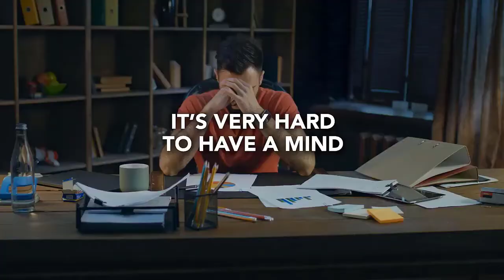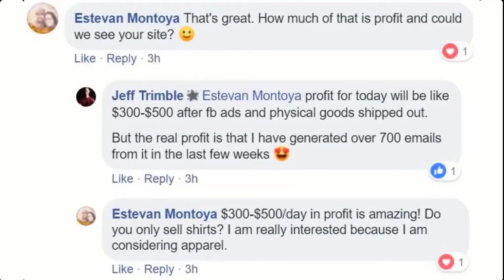T Shirt Profit Blueprint Review | T Shirt Profit Blueprint Demo Video | T-Shirt Business Training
BRAND NEW 'DONE FOR YOU'
5 DAYS SPECIAL - ACCESS TO WORLD CLASS T-SHIRT BUSINESS TRAINING
"Start Building Your Own T-Shirt Profit Blueprint Today - with everything 'Done For You'
Training videos, Done For You Products, Templates, Designs, Ads Plus Amazing Bonuses!
What Will I Discover In This Product?
The exact strategy that will make you profit everyday
How to set up your online store and get huge amounts of traffic
Tips on how to define your niche and profit from it (no more guesswork)
Learn how to promote your t-shirt business like a pro
How to sale hundreds (or thousands) of products at a time
Essential tips for earning and succeeding
How to avoid issue that will slow you down

Pick Up T-Shirt Profit Blueprint Now
And I'll INCLUDE The Following Extra Bonuses To Get You Even FASTER Results:

YOUTUBE TRAINING COURSE

This course is for anyone from beginners to advanced youtubers. We will teach you every secret method you need to knuow to

25 YOUTUBE OUTRO CLIPS-BUILD YOUR YOUTUBE CHANNEL FAST

YouTube Channel Cover Templates

Design your YouTube channel cover art in minutes

YouTube Thumbnail Templates

YouTube video Ads Templates

YouTube ADS Excellence (Resell Rights)

Traffic Strategies for Your YouTube Channel (PLR Rights)

11 Powerful Wordpress Plugins For Internet Marketers (Worth $997 White Label)